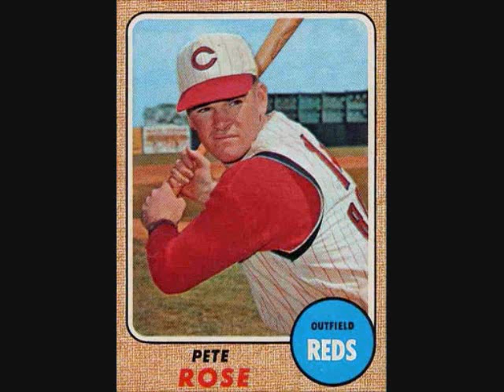Pete Rose Radio Show with Crazy Carl Haftel 1995 Miami Hurricanes Florida Gators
Talking about the Hurricanes and Gators on Sportsfan radio